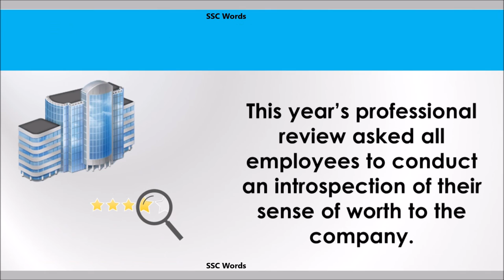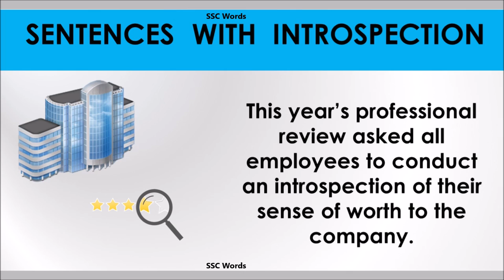Introspection word - Improve English - Meaning and 5 sentences - GRE / CAT / GMAT - SSC Words